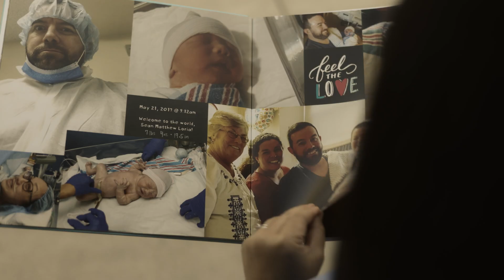Next Generation Breakthroughs For Breast Cancer Patients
Christine was diagnosed with breast cancer three months before her wedding date. For patients like Christine, and the 2.3 million women diagnosed with breast cancer globally each year, researchers at Pfizer are leveraging in-depth expertise and cutting-edge science to drive the next generation of breakthroughs. Learn more about our breast cancer development programs, including our novel CDK4 and KAT6 inhibitors, which are being designed to disrupt the growth of breast cancer cells and overcome resistance challenges with current therapies. The KAT6 and CDK4 inhibitor programs are investigational, and safety and efficacy have not yet been established.